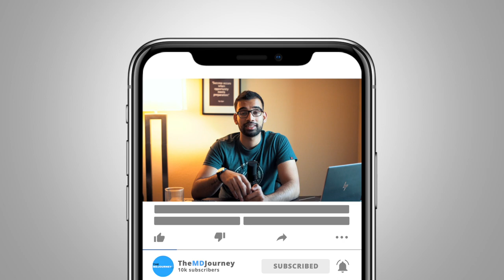How Much Does A Resident Doctor Make - TMJ Show #003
With all those years studying from premed all the way to med school, everybody is excited about their first doctor’s paycheck.

But, how much does a resident doctor actually make or what is a salary for a first-year doctor, especially one in internal medicine?

I discuss a doctor’s income and more in this new video!

Transform your study system in just 3 weeks with my Level Up Your Studying Course

TMJ Podcast:⤵️
Popular Resources:⤵️